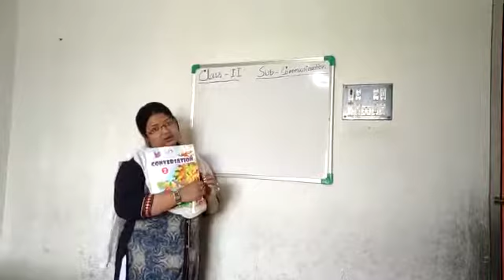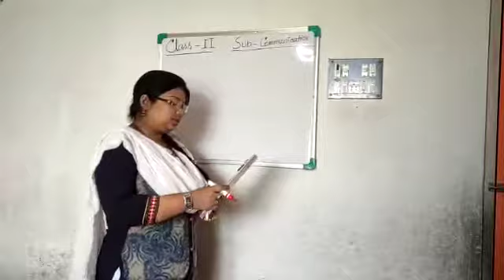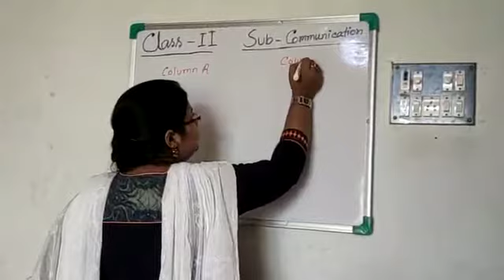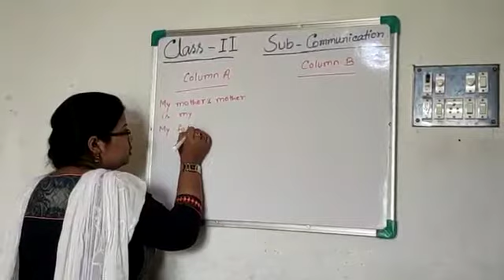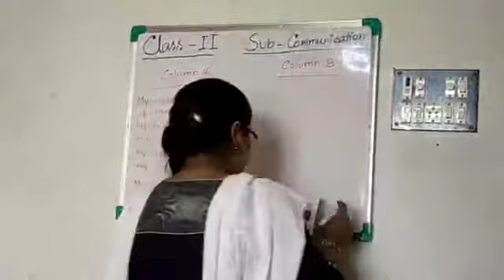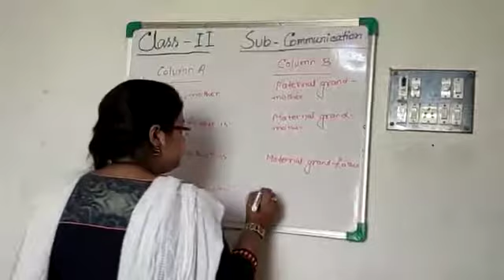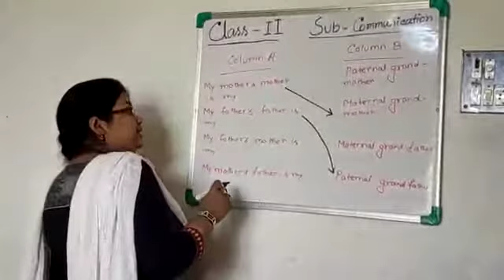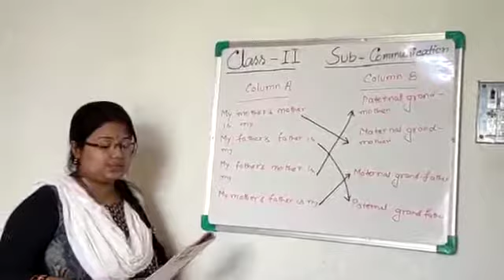Class II Communication by Sanchari Datta 03.05.2021